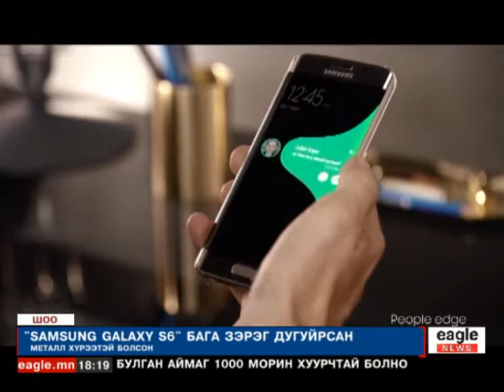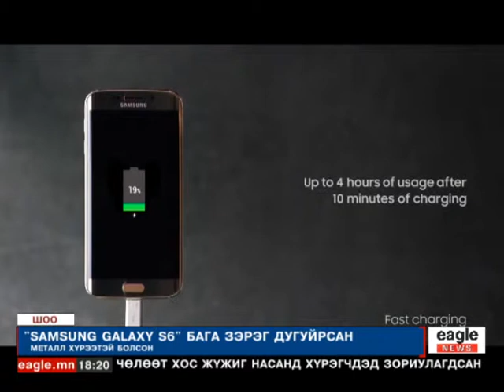"Шоо" энтертайнмент хөтөлбөр /2015-03-06/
"Шоо" энтертайнмент хөтөлбөр
-Оройн дээд- дуулалт жүжиг...
-Уран бүтээлчдийн ажлын байрны асуудал...
-Гадаад Хэргийн Дэд Сайд жүжигчин Р.Анхнямыг хүлээн авч уулзсан...
-Энэ сард Олон Улсын Циркчид Монголд цуглана..зэрэг сонирхолтой мэдээ мэдээллүүд багтсан байгаа...